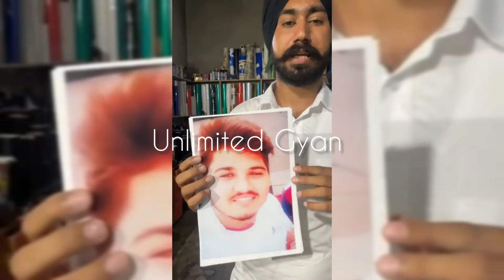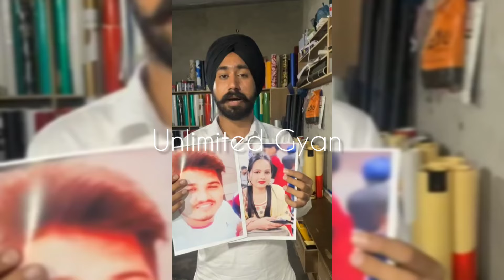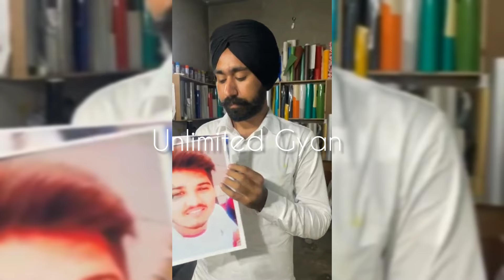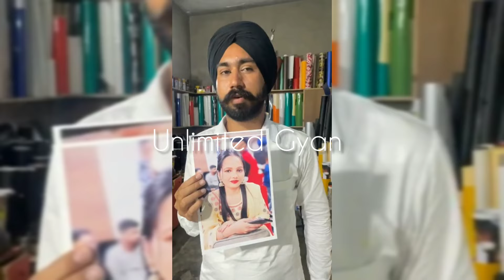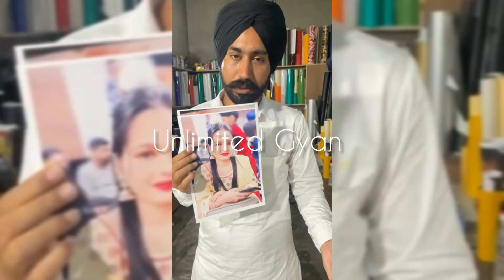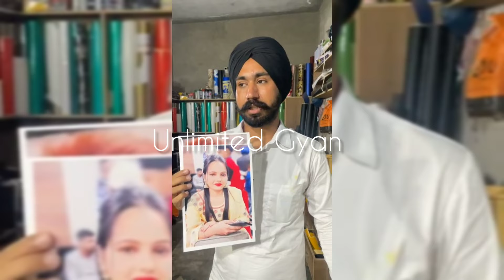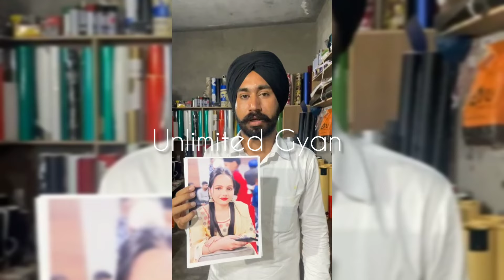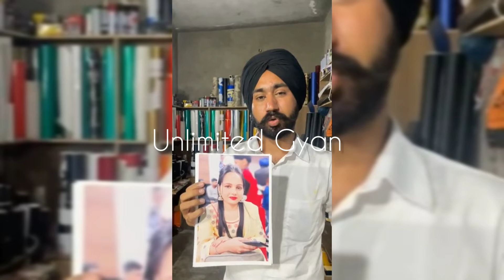ਕੁੜੀ ਨੇ ਫੁੱਕਰੇ ਪਿੱਛੇ ਲਗ ਉਜਾੜ ਲਿਆ ਘਰ ਜਦੋਂ ਮੁੰਡੇ ਦਾ ਅਸਲ ਸੱਚ ਪਤਾ ਲਗਿਆ ਹੁਣ ਮਾਰਦੀ ਚੀਕਾਂ